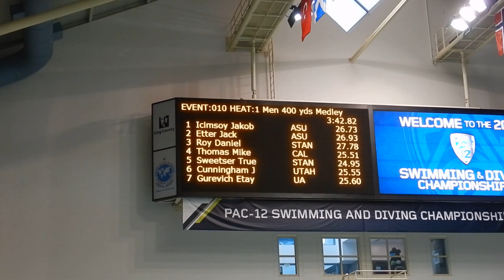400 I.M Prelims Jackson Cunningham - Pac-12 2019